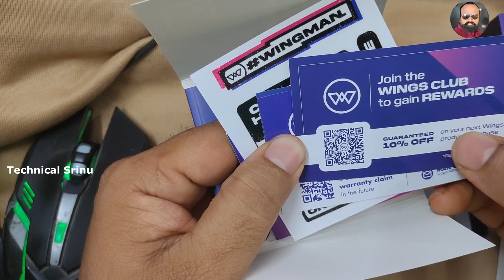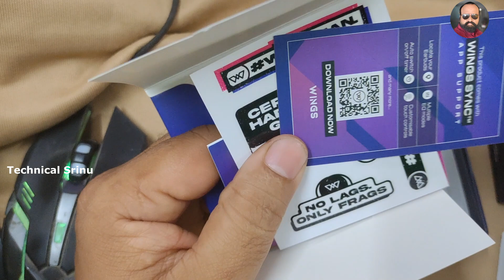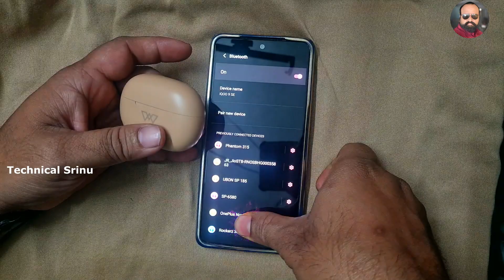Best Gaming TWS ₹899 | Wings Phantom 315 UnboxingTWS Earbuds & Review |Treble is Finally Here.!